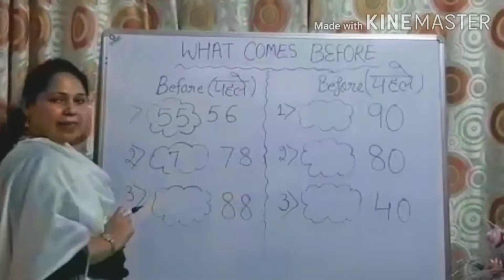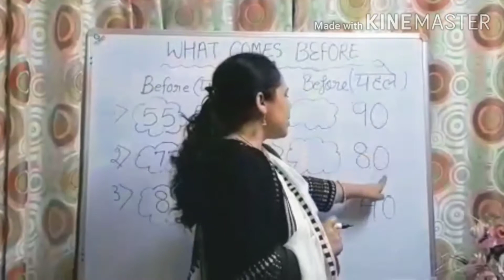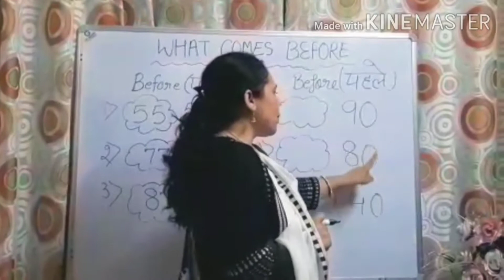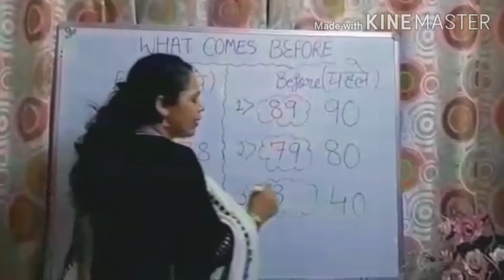What comes before